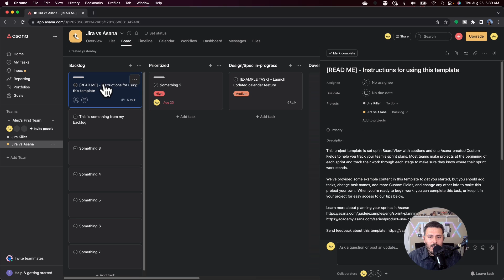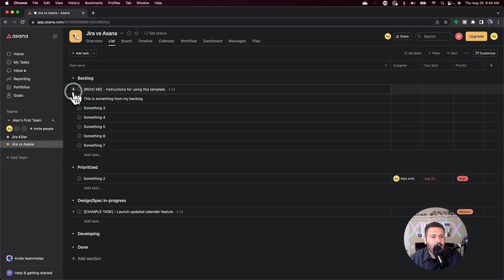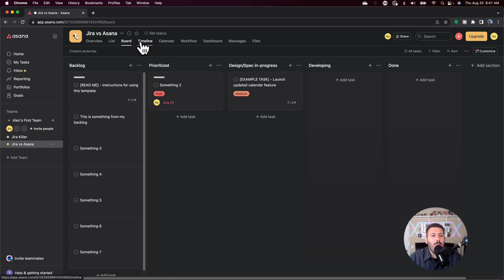Which is Better for Scrum, Asana or Jira?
In this atlassian jira video, we are going to compare asana and Jira. I will be letting you know if Asana is a viable alternative to Jira when practicing scrum. Asana is a very popular tool and I get asked if Asana is viable alternative to Jira. More specifically, can you use Asana if you are a scrum team? The answer shouldn't surprise you.

If you have any questions about anything discussed so far, please feel free to make sure you leave your question in the comments section.